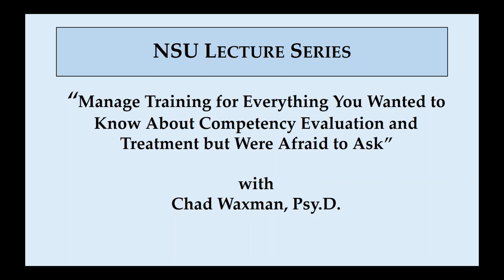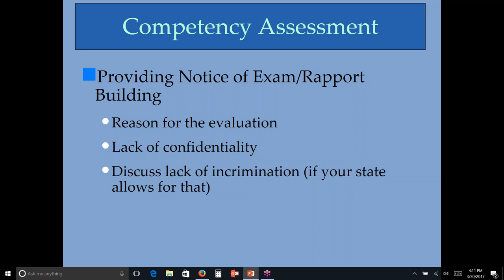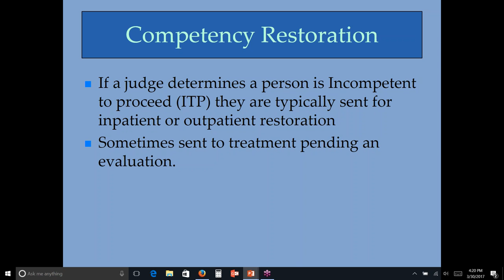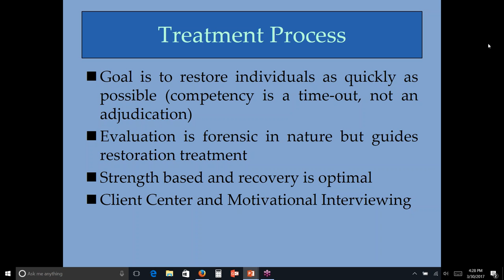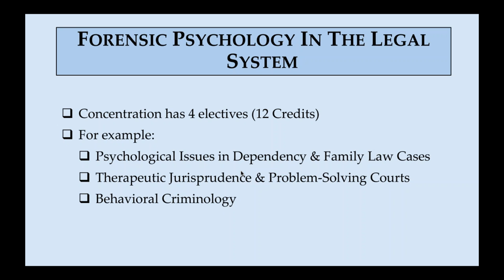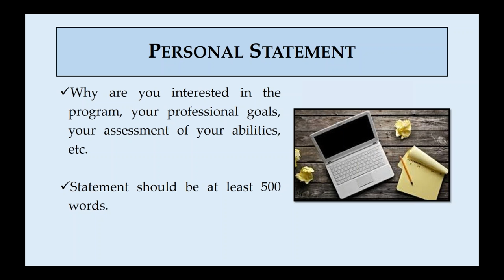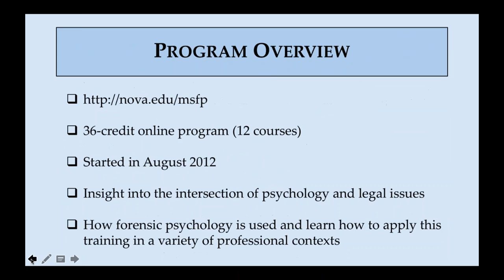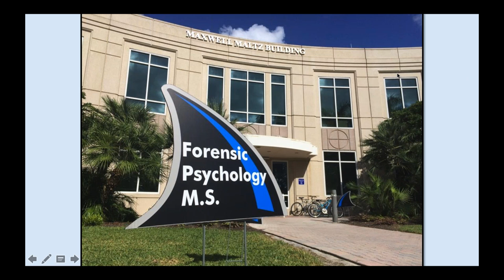Competency Evaluation and Treatment webinar with Chad Waxman, Psy.D.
Adjunct Professor Chad Waxman, Psy.D., discusses competency evaluation and treatment in this webinar. To learn more about the NSU M.S. in Forensic Psychology program,